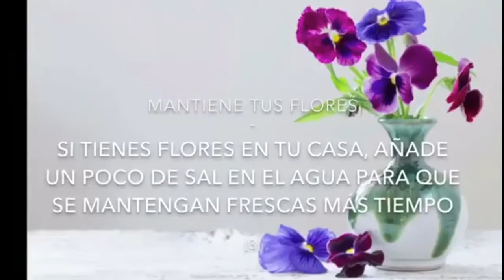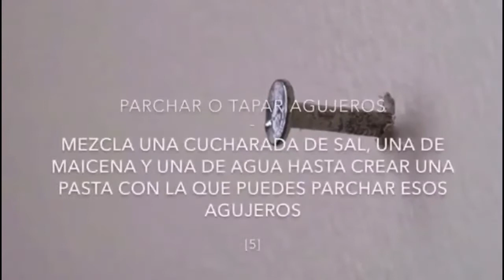5 beneficios que nos aporta la sal.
La sal no es solo sirve para condimentar la comida, tiene más funciones importantes que debes conocer, para enterarte haz click en el video. Aprende y pon en práctica estos beneficios.